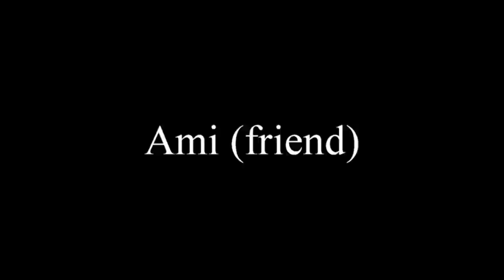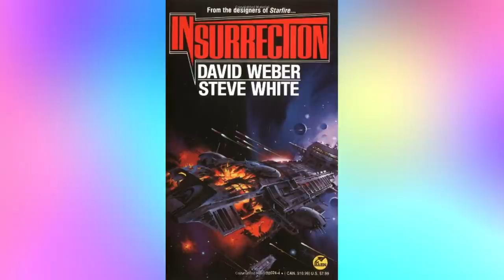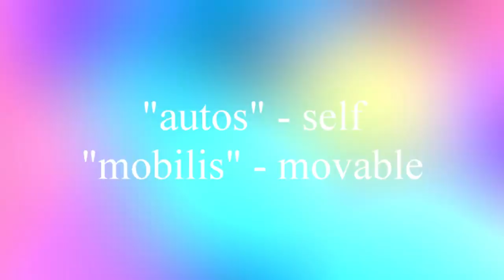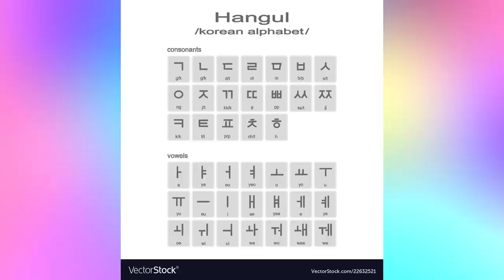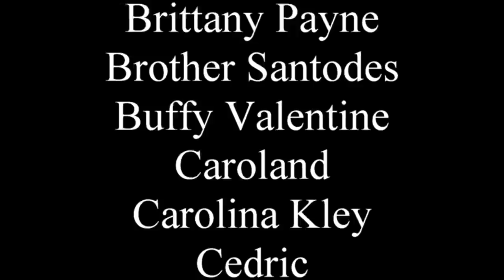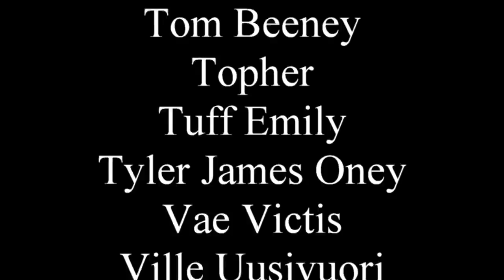How to worldbuild: Language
Traduire cela est une perte de temps.